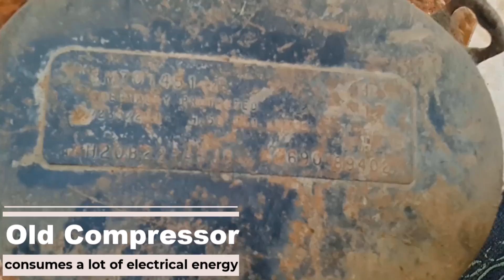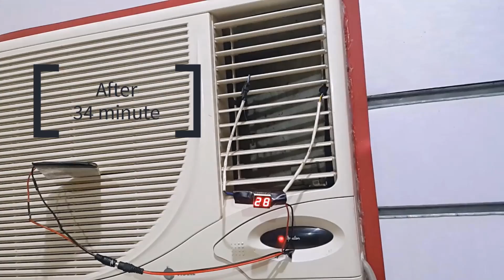Rreplacing my old Air Conditioner Compressor with Peltier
My Experiment with replacing my old air conditioner compressor with peltier